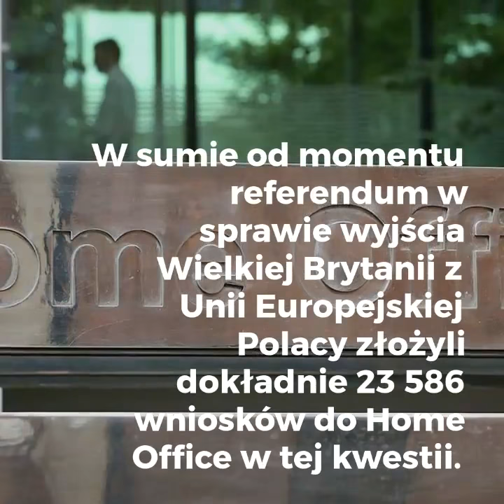Polish Express: Rekordowa liczba Polaków ubiega się o brytyjski paszport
W pierwszym kwartale 2019 roku rekordowa liczba Polaków mieszkających na Wyspie aplikowała o brytyjskie obywatelstwo. Według oficjalnych statystyk rządowych złożono ponad 3.5 tysiąca wniosków w związku z tą sprawą.